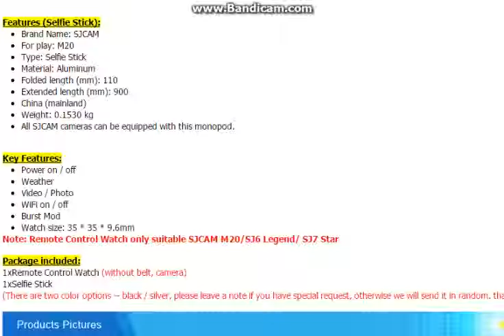SJCAM Aluminum Handheld Selfie Stick Monopod + WiFi Remote Control for SJCAM M20 SJ6 Legend SJ7 Star